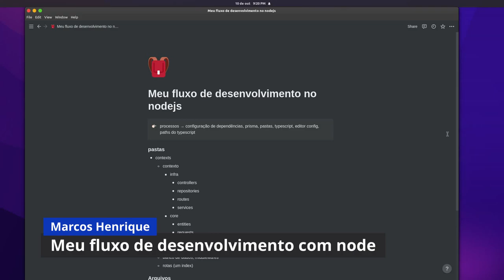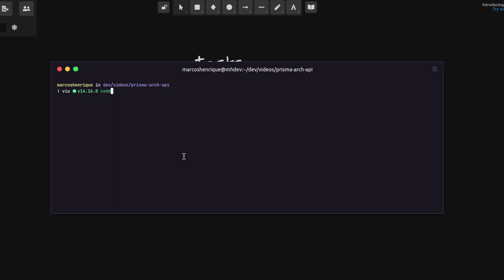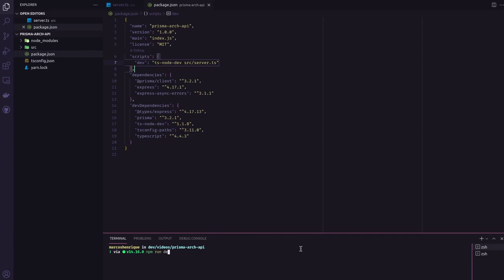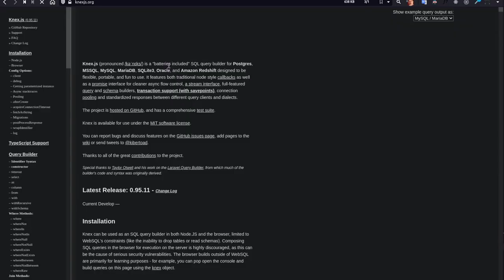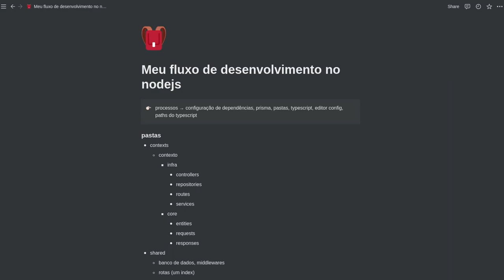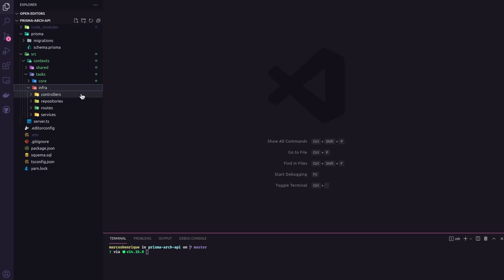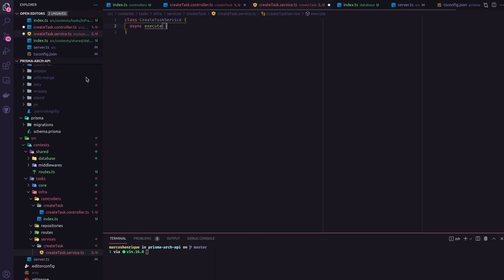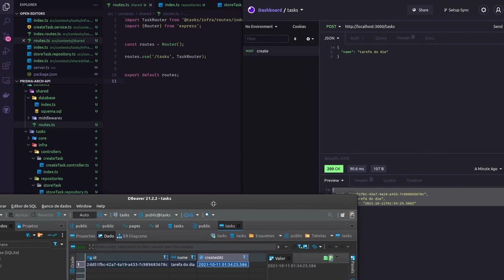MEU FLUXO DE DESENVOLVIMENTO COM NODE 🎒 | lets code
⚡ Olá pessoal! Sejam bem vindos, nesse vídeo eu mostro um pouco de uma arquitetura, padrões e segredos que ajudam muito nós devs a criar aplicações de forma produtiva e bem estruturada!

📌 o áudio do vídeo não está com a melhor qualidade pois o estúdio do canal está em reformas, mas não podia deixar de passar esse conteúdo :)

🔗 Links úteis

🎯 Desafio

- finalize a aplicação de tarefas para praticar seus conhecimentos, conhecer uma nova arquitetura e exporar ainda mais a tecnologia prisma!